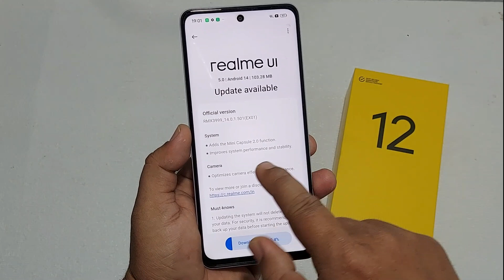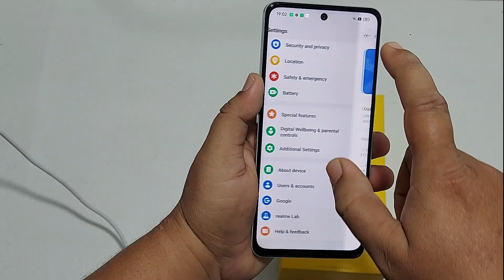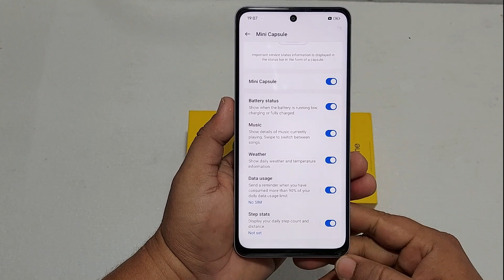First Update Rolling Out For Realme 12 | Realme 12 Update Details Review |Realme 12 Software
Dosto Is video me Mainey Realme 12  main ek naya update aya hay EX.01 ka review kiya.To Dosto Mujhey Ummed Hay k yeh Video apko Achcha Laga, Achcha Lagey To Please LIke Share & Subscribe Kar Dijiye.

1. Realme 12  main Realme ui 5.0 Update Kab AYega
2. Realme 12  Free Fire Battery Drain Test After EX.01 Update
3. Realme 12  Gameplay Test After EX.01 Update
4. Realme 12  Free Fire Shadow Mode Test
5. Realme 12  free fire settings
2. Realme 12  free fire graphics
7. Realme 12  main free fire kaisey chalta hay
8. best mobile for free fire
9. Realme 12  Realme Ui 5.0 Update Date
10. Realme 12  pubg gameplay test
11. Realme 12  free fire experience
12. Realme 12  free fire heat test
19. Realme 12  new software update
20. Realme 12  EX.01 update review
23. Realme 12  camera review
24. Realme 12  EX.01 update main kya change hua hay
27. Realme 12  software update
28. reame 2 new update
29. Realme 12  camera review after EX.01 update
30. Realme 12  pubg review
31. Realme 12  free fire review
32. Realme 12  vs redmi note 8 pro